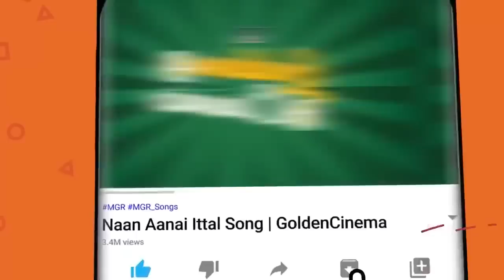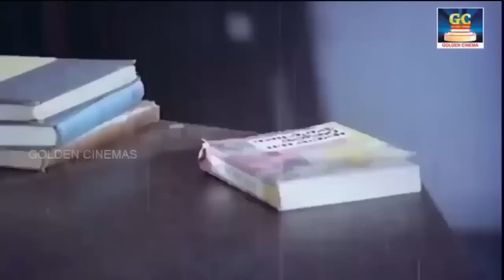இதயத்தை அழகாக வருடும் சிவாஜி கணேசன் காதல் பாடல்கள் | Sivaji Kadhal Padalgal | Goldencinema | HD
Movies
ShortFilms
Special Programs
Events
Movie News